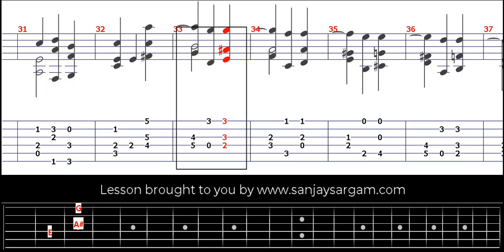Study No 1 Op 31 No 5 - Guitar Tutorial (Fingerstyle)